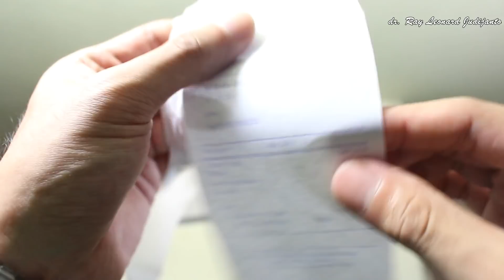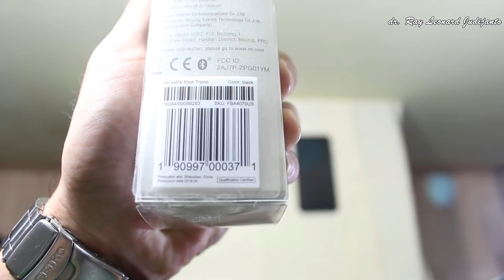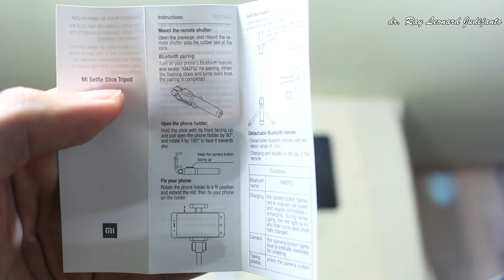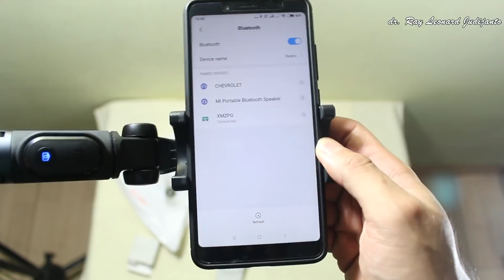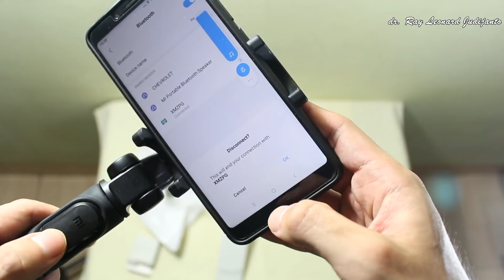ALAT PENUNJANG SMARTPHONE VLOGGING INSTAGRAM LIVE STORY - Mi Selfie Tripod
Di era milenial ini, smartphone telah menjadi barang primer yang dimiliki oleh semua orang dari anak-anak, remaja, dewasa, sampai lansia. Social Media seperti Youtube, Instagram, dan sejenisnya juga pasti dimiliki oleh semua orang. Istilah vlogging atau video blogging juga sudah tidak asing lagi, bahkan di Instagram dengan mudah kita dapat mengunggah keseharian kita dalam bentuk "Story" maupun "Live" secara langsung.

Maka, alat ini akan jadi penunjang aktifitas-aktifitas social media tersebut. "Mi Selfie Stick Tripod" dari Xiaomi ini cukup terjangkau di kantong, namun tetap dapat diandalkan dari segi desain, rancang bangun, maupun kepraktisan-nya. Yuk kita simak unboxing dan review-nya :)